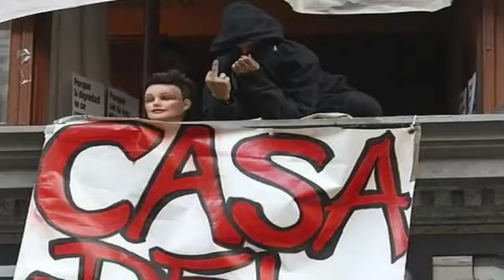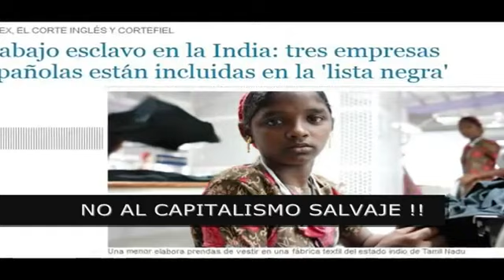23F MAREA CIUDADANA CONTRA EL GOLPE DE LOS MERCADOS. NO A LA DEUDA ODIOSA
POR LA LIBERTAD. POR LA DEMOCRACIA. POR LOS DERECHOS SOCIALES